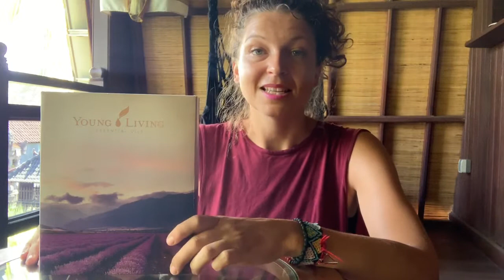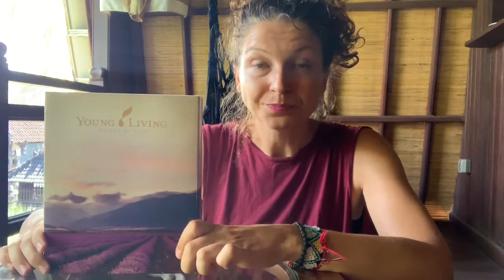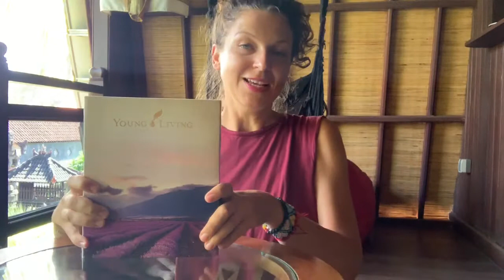Podstawowe olejki i ich zastosowania